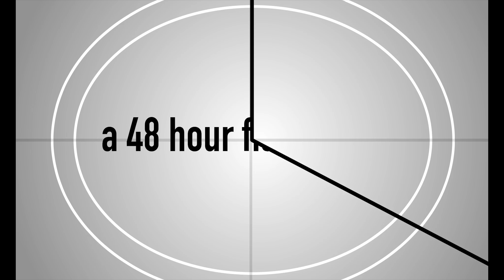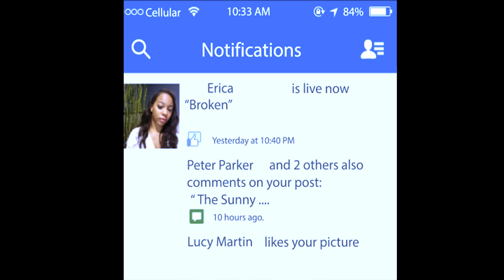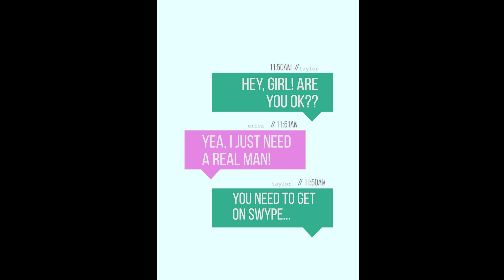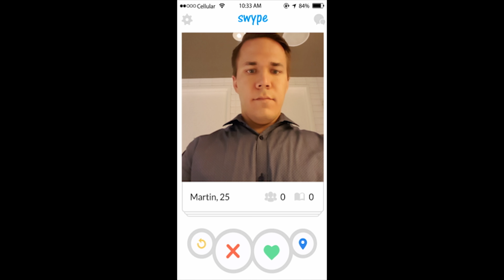Swype Left 4k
Swype Left - Shot for the 48 Film Project Houston 2017. Shot on the Epic-W and Samsung Galaxy S6 Edge